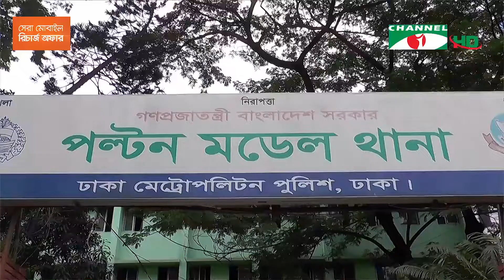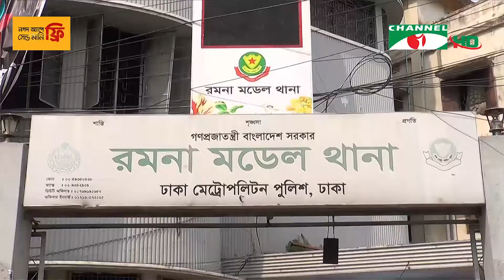রাজধানীতে তিনটি হামলা ও সংর্ঘষে পাল্টাপাল্টি মামলা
রাজধানীতে তিনটি হামলা ও সংঘর্ষের ঘটনার পেছনে রাজনৈতিক আধিপত্য বিস্তার কিংবা অন্তর্দ্বন্দ্বের বিষয় আছে কিনা জানতে তদন্ত করছে পুলিশ ও গোয়েন্দা সংস্থা। ঘটনাগুলোতে থানায় পাল্টাপাল্টি মামলা হয়েছে। পুলিশ বলছে, দোষী যে দলেরই হোক আইনগত ব্যবস্থা নেওয়া হবে। এনামূল কবীর রূপমের রিপোর্ট।

worldwide.